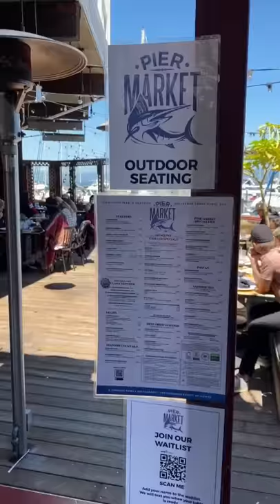Feel safe when visiting Pier Market Seafood Restaurant ❤️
Quick 15-second video 👋 We want to make sure you are safe when visiting us for outdoor dining on PIER 39. Here are a few things we’re doing to keep our staff and guests safe during COVID-19 ❤️ We’re here for you if you have any questions.